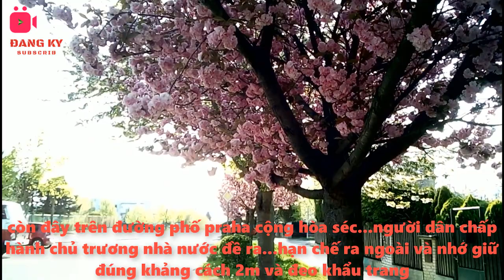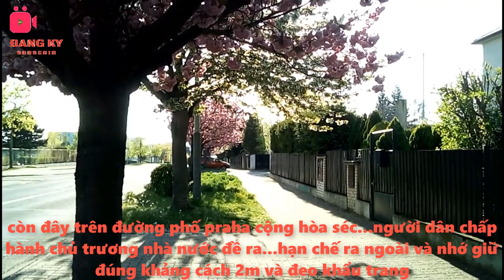Cảnh đẹp Praha cộng hòa Séc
ở cộng hòa Séc thì quá ok lun phản ứng tui chậm một chút song vẫn ok...sau vụ việc ở Italia...thẳm khốc...